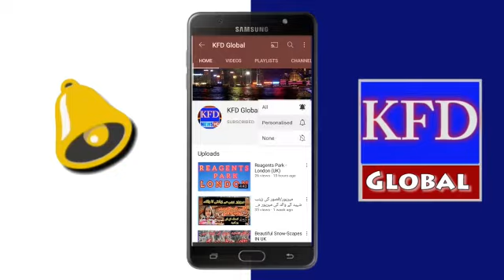نعت رسول مقبول صلی اللہ علیہ وسلم | میں چپ کھڑا ھوا ھوں دربار مصطفے میں۔۔۔۔۔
نعت رسول مقبول صلی اللہ علیہ وسلم | میں چپ کھڑا ھوا ھوں دربار مصطفے میں |نعت خواں ارشد علی عطاری۔۔۔۔13اپریل 2021